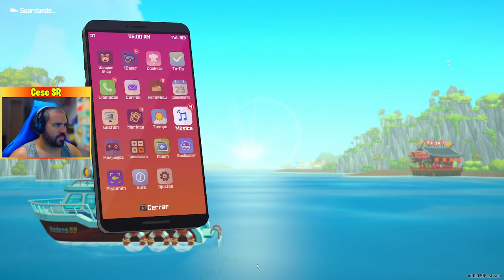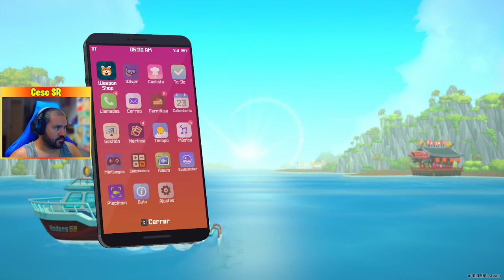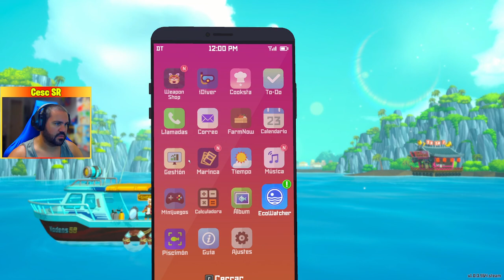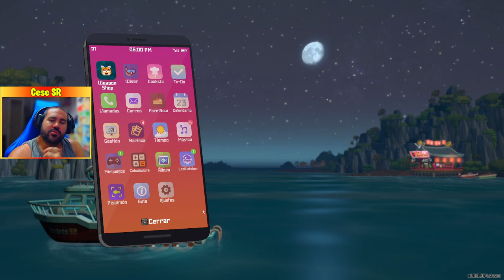| Solid Dave | 8 | DAVE THE DIVER | Gameplay español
Dave the Diver es un videojuego híbrido de aventura, rol y gestión. La trama se centra en Dave, un buceador en retiro que se dedica a la caza de peces y criaturas marinas en las profundidades de la Fosa Azul para convertir sus capturas en exquisitos platos de sushi para su restaurante. Combina elementos de combate y recolección con elementos del roguelike. Los jugadores tendrán que explorar la siempre cambiantes Fosa Azul, armados con un arpón y otras herramientas, en la búsqueda de peces y diversas criaturas. A medida que se avanza, se pueden mejorar y forjar equipos con los recursos recolectados y las ganancias obtenidas de su restaurante de sushi, lo que ayuda a prepararse para los peligros imprevistos que acechan en lo desconocido. Pero hay que tener cuidado y tener precaución ya que si se agota el oxígeno, se deben dejar atrás los elementos recolectados y los peces. Más allá de su trama principal, Dave the Diver está repleto de contenido adicional que complementa el ciclo de juego principal. Hay un montón de minijuegos, misiones secundarias y múltiples historias de personajes. El juego cuenta con una narrativa ligera y llena de humor, con personajes extravagantes pero entrañables que acompañan al jugador en su aventura.
👥Social:
🖥️MI SETUP:
Pc Gaming Master Race:
-Procesador: i9-9900k 3.60 GHz
-Ram: 32 Gb
-GPU: MSI RTX 2080ti ventus 11gb
PC Streaming:
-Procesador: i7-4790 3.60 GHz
-Ram: 16 Gb
-GPU: Zotac GeForce GTX 1070
Monitores
-Monitor 1: Acer Predator XB271HU IPS 2K 27"
-Monitor 2: Samsung SyncMaster fx2490HD
Perifericos:
-Ratón: CORSAIR Ironclaw RGB Wireless
-Teclado: CORSAIR K70 RGB MK.2 Cherry MX RGB RED
-Micro: Krom Kimu
-Webcam: Logitech c920 HD pro
-Auriculares: Logitech G533
-Stream Deck
Consola:
-PS5 con lector
-Nintendo Switch
Capturadora